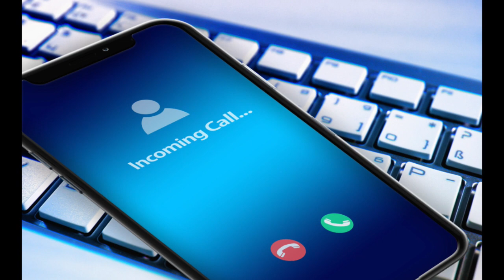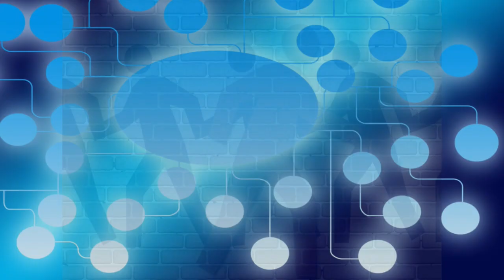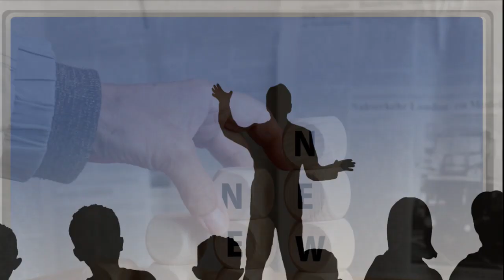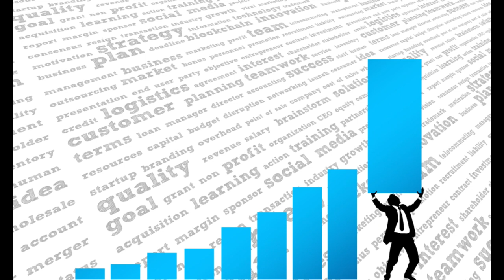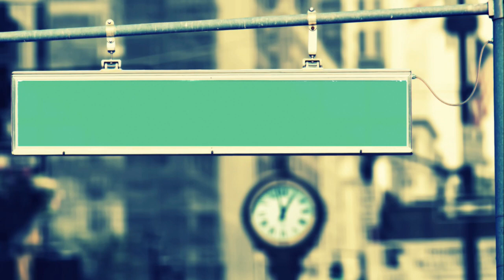Jasnowidz Jackowski przepowiednia księgowa